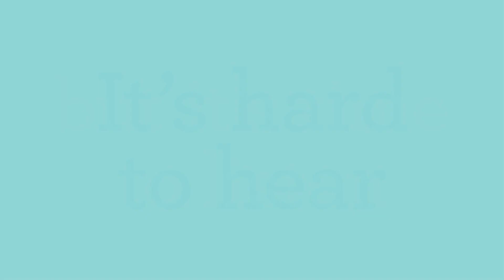HardToHear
18th– 24th October is Stepping Out’s Childhood Sexual Abuse (CSA) Awareness Week. This date commemorates the 3-year anniversary of the Commonwealth Government’s ‘National Apology to Victims & Survivors of Institutional Child Sexual Abuse’.

Shining a much-needed spotlight on an issue that effects 1 in 6 women in Australia.

It’s hard to hear but it’s time to listen. Childhood Sexual Abuse is not easy to talk about, nor is it a subject that people feel comfortable hearing. 1 in 6 women have experienced Childhood Sexual Abuse. Enough is enough, its time to be heard.

Post a message of support with the hashtag CSAAwarenessWeek and tag 6 of your friends.

Our aim this week and every other week is to help more women tell their stories and start the healing process.